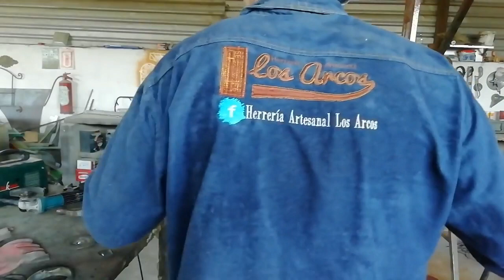Como Realizar aros con cuadrado de 1/2" doblado en frío